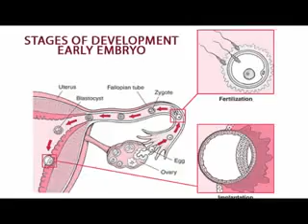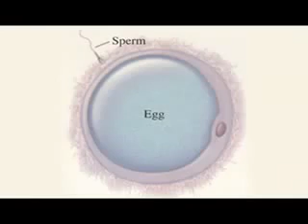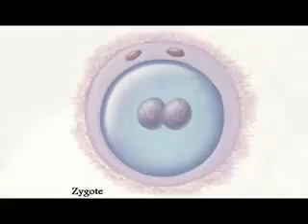Prof. Keith L.Moore On The Embryology Mentioned In The Qur'aan (Part 1)